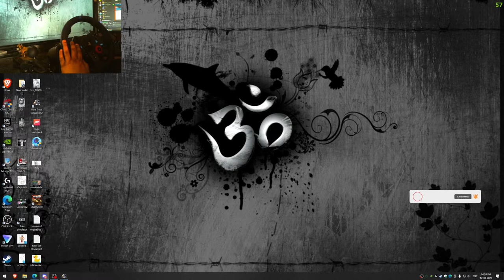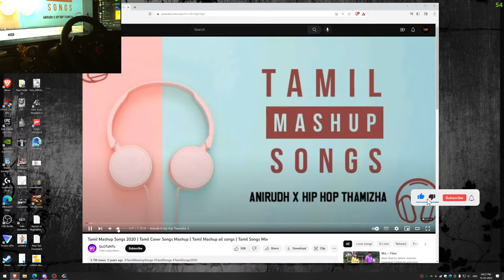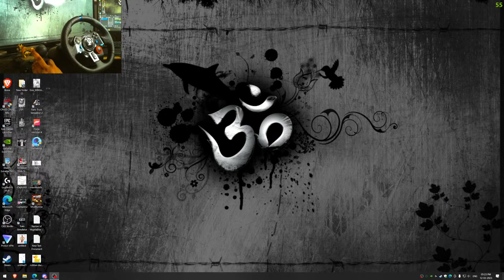Euro Truck Simulator 2 INDONESIA Dangerous Roads With Logitech G29 Steering Wheel ETS2 KIRAK YT 87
📌  ★★VOLVO FH | ETS2 Euro Truck Simulator 2 Logitech G29 Steering Wheel Live in Telugu KIRAK YT★★ 📌

ETS2 Euro Truck Simulator 2 Game
Volvo Ultra Luxury Bus
Iceland
ICELAND MAP
Euro Truck Simulator 2 Logitech G29 Steering Wheel Live in Telugu KIRAK YT
 INDONESIA
ROTA FACTOR Map Dangerous Roads Logitech G29 Steering Wheel Volvo Apsrtc

Welcome to Kirak YT!
Thanks for stopping by! You all enjoy my gaming.
"Keyword"
"kirak yt"
"pubg"
"bgmi"
"freefire"
"telugu gameplay"
"rush gameplay"
"valorant"
"apex legends"
"pubg telugu gamer"
"telugu top gamer"
"rush player"
"gaming"
"shooting game"
"battle royale"
"rush game shorts"
"call of duty"
"battlegrounds"
Best Forza Horizon 4

kirak yt, kirak yt telugu gamer, kirak yt pubg player, kirak yt gaming world, kirak yt telugu gaming world